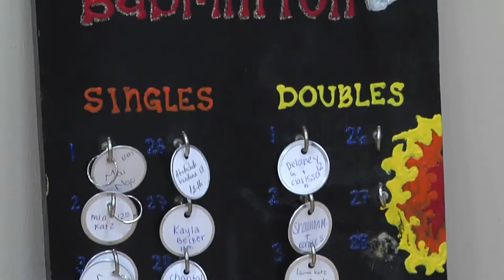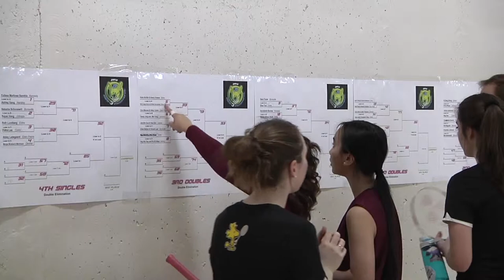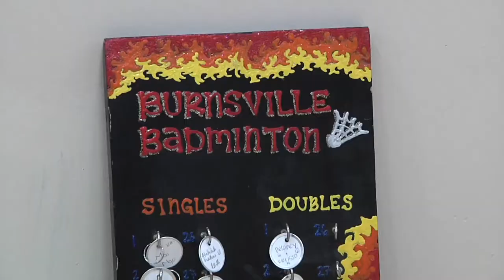South Suburban Spotlight Special: High School Badminton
Shot, edited and produced by Bree Meier.